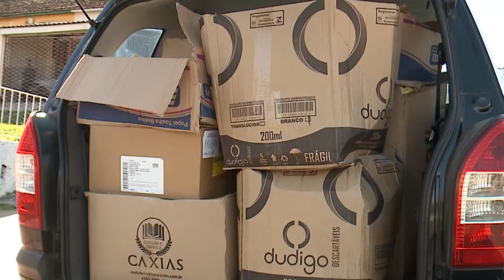Presidente da Câmara, ver.ª dr.ª Cida Brizola, entrega donativos